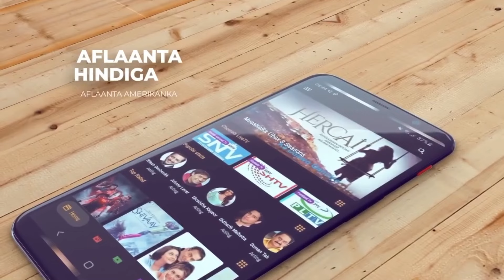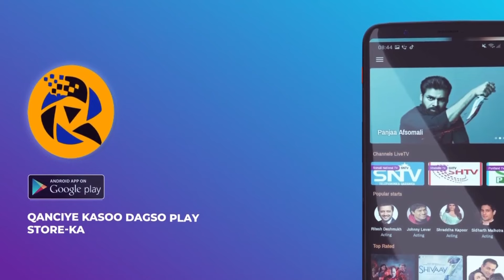Maxeey Tahay Sababta ay Itoobiya Ciidamada Farabadan u so Gilisay Gobolka Hiiraan.?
Gaadiidka ay Wataan Ciidamada Itoobiya ee ku so Qul qulaayo Gobolka Hiiraan.